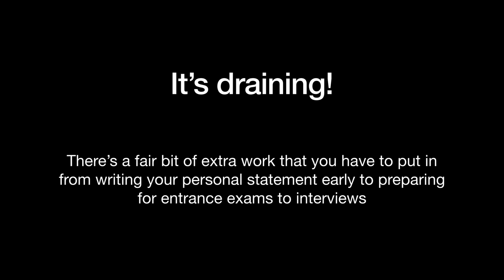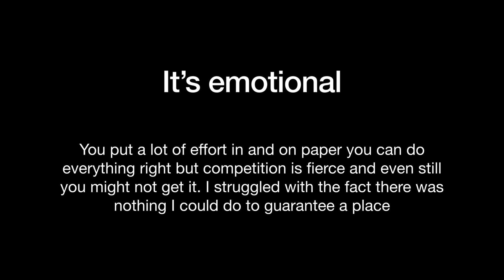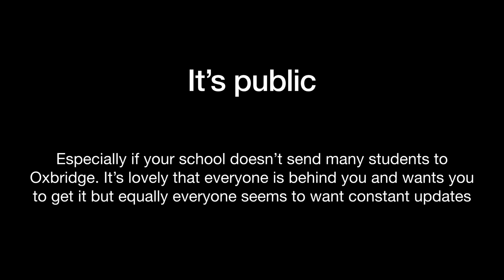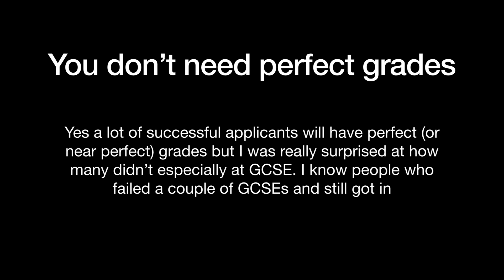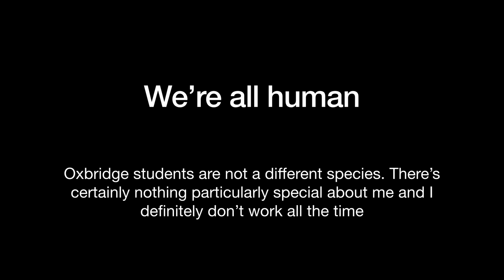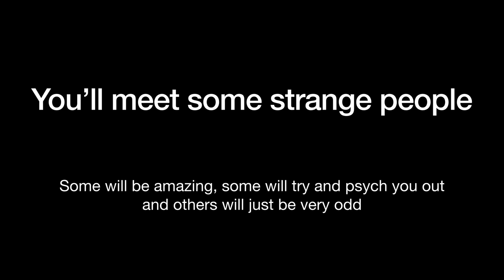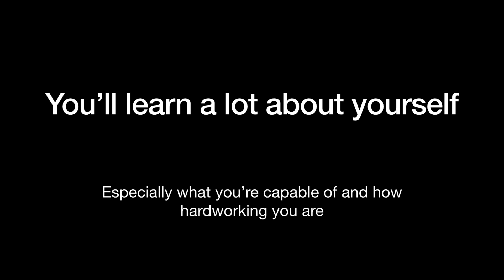10 things I learnt by applying to Cambridge University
Hi, my name is Soph and I’ve just finished yr13. My A levels were maths, physics, chemistry and further maths. I also have an offer from the University of Cambridge to study physical natural sciences.